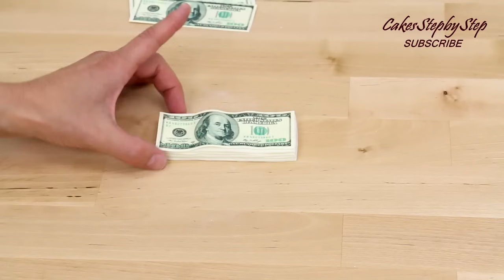1 MILLION Dollars Cake | Cakes That Look Like Real Things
1 MILLION Dollars Cake | Cakes That Look Like Real Things
Today I show how to make a funny briefcase cake full of money.

To find out more about the items I use, please

CakesStepbyStep is about cakes and cupcakes decorating with fondant and buttercream frosting. Also you can watch simple chocolate decoration techniques and cake recipes. Learn with me basic cake decoration techniques which will help you to decórate your own cake masterpiece. HAVE FUN!

1. "Zoom" - Vibe Tracks
2. "Invisible" - Vibe Tracks